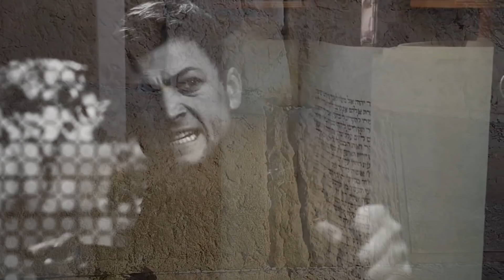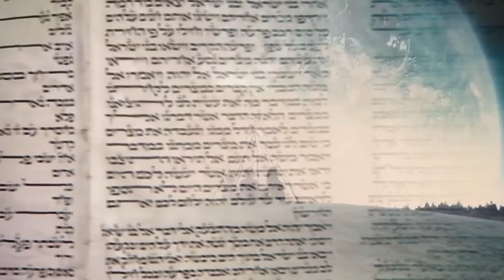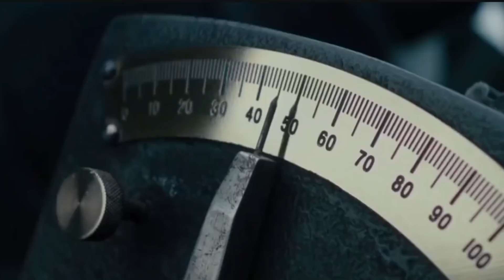הרב רונן שאולוב - למה זה קורה לנו !! העולם עצר מלכת !! סרטון חובה לכולם !!